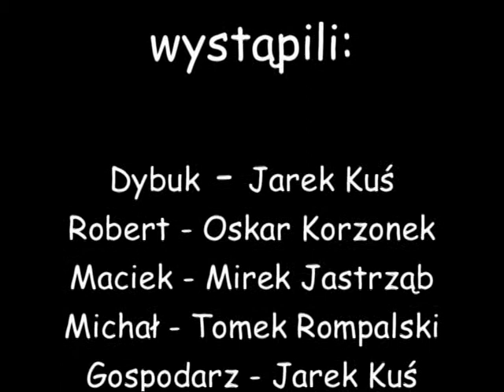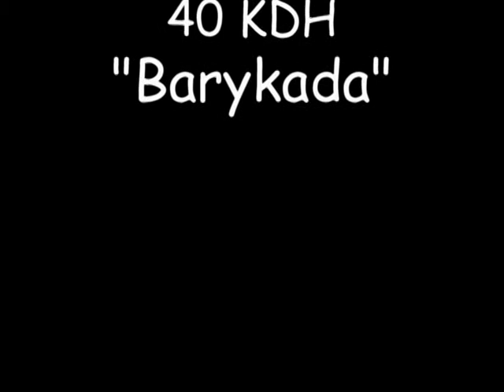Dybuk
Do leżącego na uboczu schroniska turystycznego dociera późno wieczorem trójka przyjaciół. Gospodarz schroniska wręcza im klucze, po czym natychmiast ich opuszcza. Czyżby wiedział o tym, że lepiej tej nocy nie pozostawać w pobliżu?
Klasyczny horror z klasycznym zakończeniem -- a więc zuchy oglądają po raz drugi „Mamy Kłosa" ...